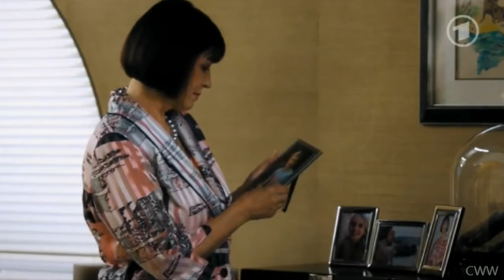Christian & Oliver Part 74B - 04.10.12 embedded subs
Christian and Olli (Chrolli) are a fictional gay married couple in the German soap opera "Verbotene Liebe" ("Forbidden Love") played by Thore Schölermann (Christian Mann) and Jo Weil (Oliver Sabel).

Not all CWW videos have been provided with embedded subs yet. Our team is currently working on getting all the videos with the Chrolli storylines embedded, but please bear with us if it may take a while. Thank you for understanding!

FAQ:

Where can I find the music?
- Please note that many songs in the uploaded version of the VL episodes differ from the songs in the original aired version on television due to legal reasons (GEMA/PRS for music). These alternative songs are L'Editage's own productions (a team of musicians who compose and produce music for film and television) and have been created solely for VL.  Therefore, these songs are not available for purchase or downloads.

Please remember:
+ No spoilers

The following are the official fan pages of Thore Schölermann and Jo Weil where they often post themselves:

Please remember the actors have no control over the story lines. All enquiries regarding story lines should be directed to Das Erste/Grundy Serial Drama (formerly known as Grundy/UFA).

You can write to Jo Weil at:

Jo Weil
c/o Verbotene Liebe Studios 37/38
Butzweiler Str. 255
50829 Köln
Germany

You can write to Thore Schölermann at:

Zuschauerredaktion ProSieben
z.Hd. Thore Schölermann
Medienallee 7
85774 Unterföhring
Germany